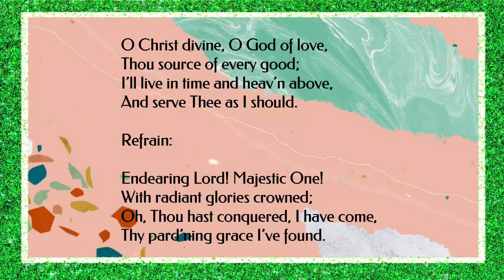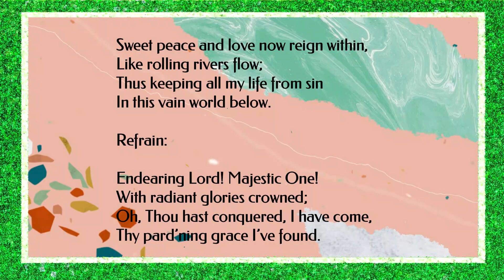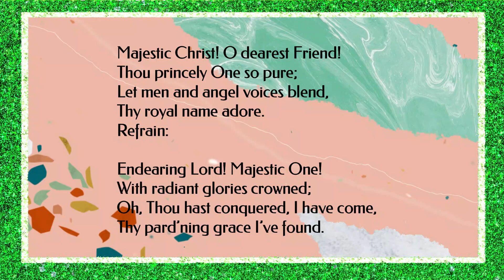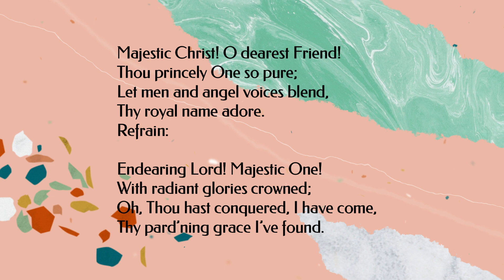A WORSHIP SONG FROM PUBLIC DOMAIN - VIDEO CREATED BY LESLIE M. JOHN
Proclaiming the Good News of Lord Jesus Christ
Video: Leslie M. John